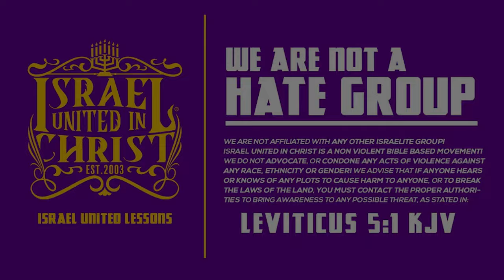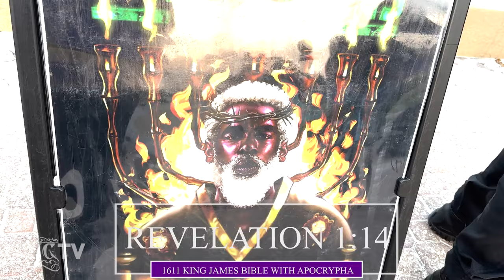Captain Josiah Certifies That Google Lied 🤥 About Jesus | CAMP 365